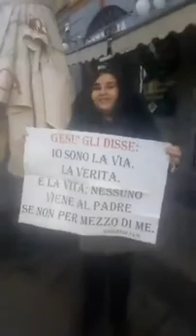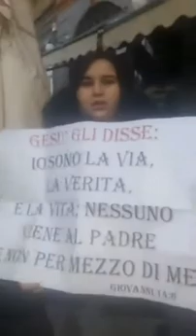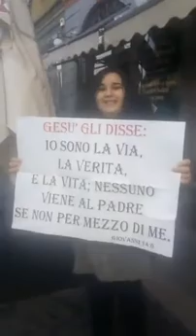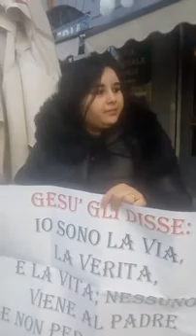Predicatori senza pulpito ai Navigli, Milano 28/01/2018